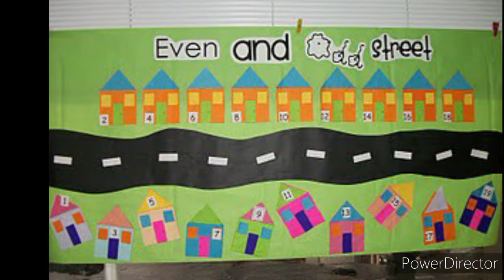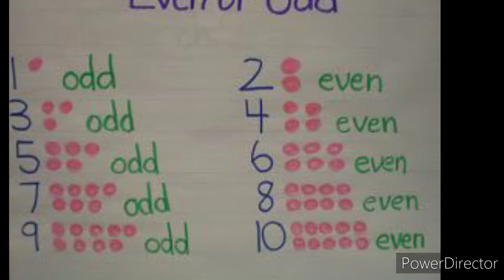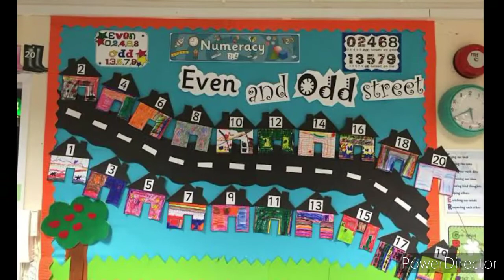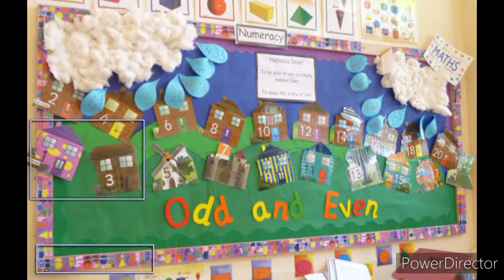Even & Odd number activities/Easy Math TLM/Learning even &Odd numbers/Math game for students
Amazing Even and odd learning activities for students.Easy math learning activities..Odd and even number learning games for pre class.